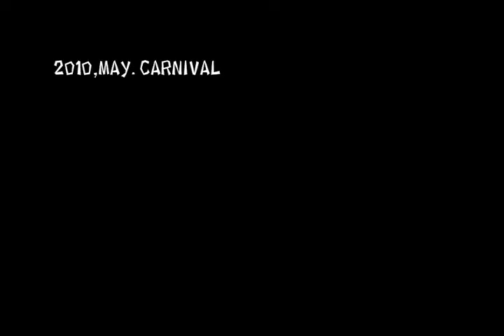May,2010.CARNIVAL BREAK VOL.1 - CIRCLE H